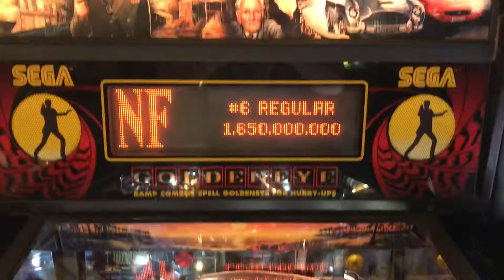007 Goldeneye Pinball Machine Backglass - Translite - Playfield Quick Look - Sega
This video is a quick look of the 007 Goldeneye pinball machine backglass and playfield by Sega Pinball.

Video presented by your neighborhood Arcade and Pinball Talk Guy, Nathan Nicholson